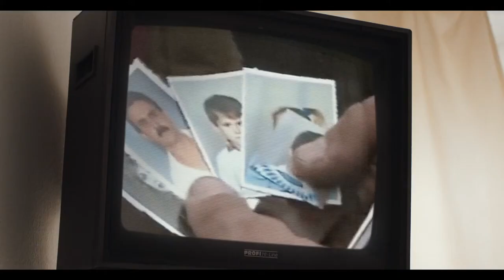BRANKA / BRANKA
Macaristan / Hungary, 2021, 20’

Yönetmen / Director: Ákos K. Kovács
Senaryo / Screenplay: Ákos K. Kovács, Tamás Oláh
Görüntü / Yönetmeni Cinematography: Levente Tóth
Kurgu / Editing: Dániel Márton
Yapımcı / Producer: Gábor Osváth, Zsuzsi Gyurin
Yapım / Production: Salamandra Film, Filmfabriq
Oyuncular / Cast: Dina Mušanović, Dorottya Antóci, Nenad Pećinar, Natália Vicei

Yugoslavya, 1991... Branka, savaş bölgelerinden çok uzakta, bir devlet hastanesinin doğum servisinde işe başlar. Genç kadın yapayalnızdır ama Branka'nın taşımak zorunda olduğu en ağır yükün yalnızlık olmadığı ortaya çıkar. Hastanedeki yeni doğan bebekler ortadan kaybolmaktadır.

Yugoslavia, 1991... Far away from the war zones, Branka gets a job at a maternity ward of a state hospital. The young woman is all alone, but it turns out loneliness is not the hardest burden Branka has to carry. Newborns are disappearing from the hospital.

Ákos K. Kovács
Ákos K. Kovács 1991 yılında Yugoslavya'nın Senta kentinde doğdu. Subotica'da liseyi bitirdikten sonra Metropolitan Üniversitesi'nde sinematografi okumak için Macaristan'ın Budapeşte kentine taşındı. Lisans diploma çalışması olan "Away" (yön. Roland Ferge) 2014 yılında Berlinale Generation'da gösterildi ve Generation Kplus Uluslararası Jüri Özel Mansiyon ödülünü kazandı.

Ákos K. Kovács was born in 1991 in Senta, Yugoslavia. After he finished high school in Subotica he moved to Budapest, Hungary, to study cinematography in the Metropolitan University. His BA diploma work, "Away" (directed by Roland Ferge) debuted at the Berlinale Generation in 2014 where it won Special Mention of the Generation Kplus International Jury.